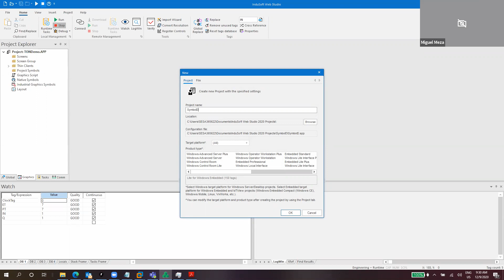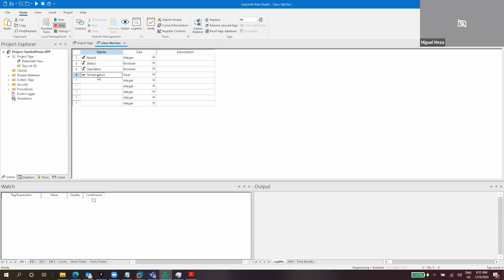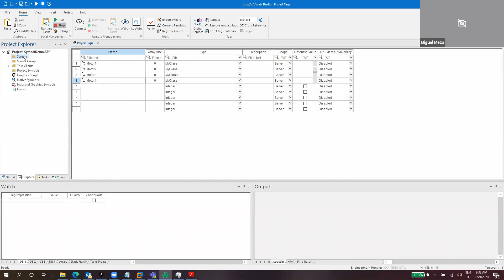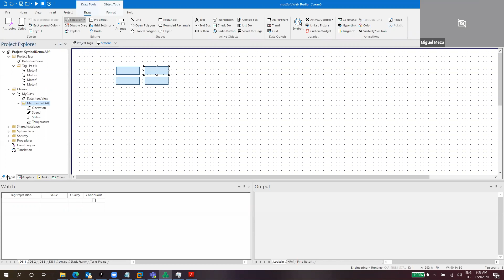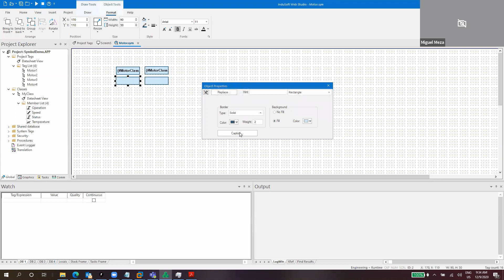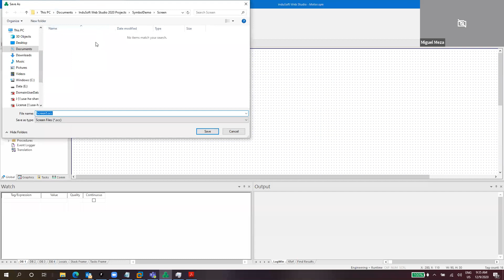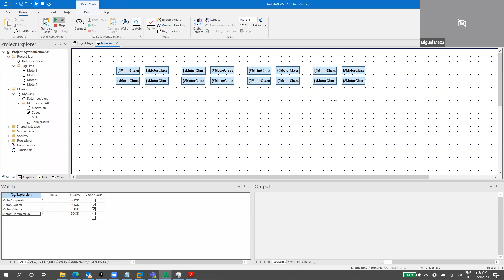Rapid Application Note: How to automatically populate class tag members in a Linked Symbol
In this AVEVA Edge - InduSoft video, we will cover how to automatically populate class tag members in a Linked Symbol so you won't need to specify each class member individually for each custom property but will need to specify the general class tag name only instead.